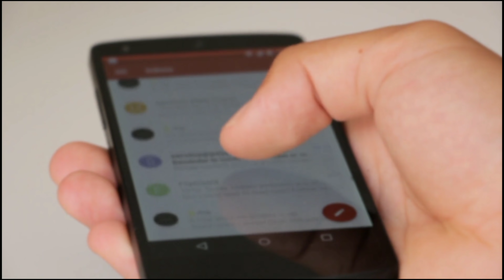नागिन सीरियल में अब तक नजर आ चुके अभिनेताओं में से किसे सबसे ज्यादा पसंद किया है दर्शको ने।